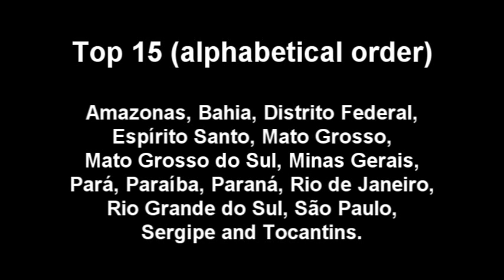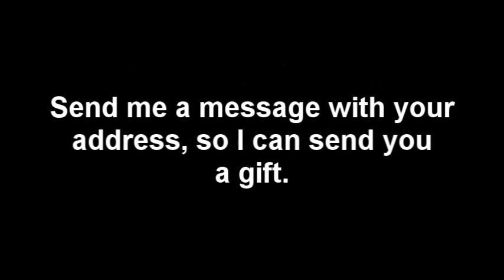Result - Urgent Contest - Miss Brazil 2010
The result!